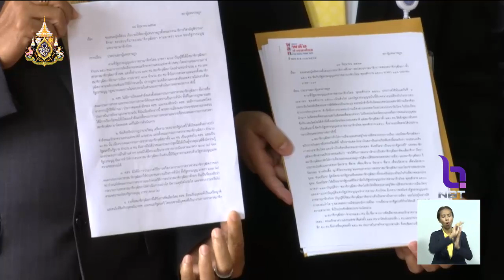7 พรรคฝ่ายค้านยื่นญัตติตรวจสอบการได้มาซึ่ง ส.ว. - การปฏิบัติหน้าที่อาจขัดรัฐธรรมนูญ